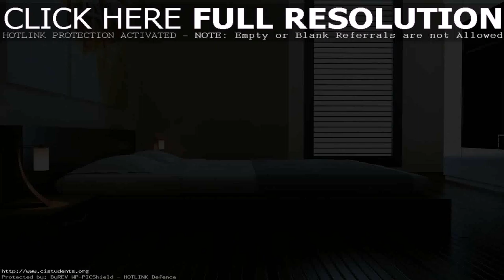Bedroom Interior Design Simple